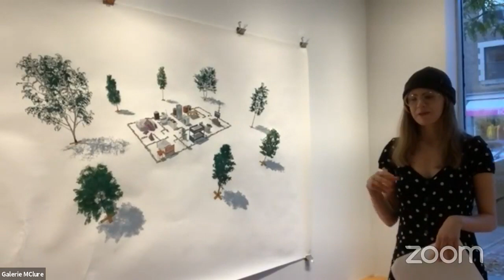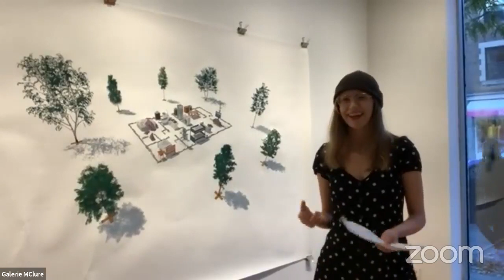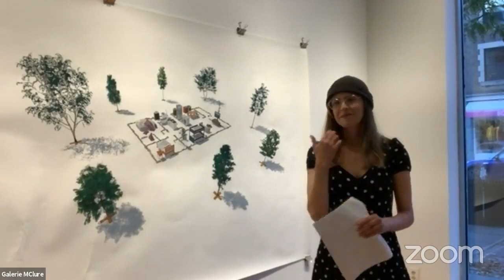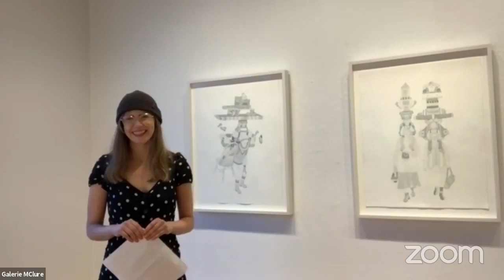𝙊𝙛 𝙎𝙩𝙪𝙛𝙛 | Jazz Keillor | 𝘾𝙤𝙡𝙡𝙖𝙜𝙚 𝙚𝙩 𝙖𝙨𝙨𝙚𝙢𝙗𝙡𝙖𝙜𝙚 | Stella Pace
Jazz Keillor est une artiste canadienne émergente actuellement basée à Halifax, en Nouvelle-Écosse, où elle est candidate à la maîtrise en beaux-arts à l’Université NSCAD, promotion 2023. Elle a obtenu son baccalauréat en beaux-arts à l’Université Mount Allison, à Sackville, au Nouveau-Brunswick, avec une majeure en peinture et sculpture et une mineure en histoire de l’art. À la fin de ses études en 2015, elle a été choisie comme lauréate provinciale du Nouveau-Brunswick au concours d’art étudiant 1st Art Invitational de BMO. Keillor a reçu une subvention de projet Explore et crée du Conseil des Arts du Canada (2020), une subvention de projet individuel de l’Alberta Foundation for the Arts (2019) et une bourse de résidence d’artiste émergent du Sparkbox Studio (2016).

Stella Pace est une artiste qui vit et travaille à Montréal.  Elle est titulaire d’un baccalauréat en beaux-arts de l’Université Concordia (1997). Ses œuvres ont été présentées au Canada et à l’étranger dans des centres d’artistes, des galeries publiques et privées, des musées et dans le cadre de foires d’art internationales. Pace a à son actif plus d’une quarantaine d’expositions individuelles et ses œuvres figurent dans de nombreuses collections publiques, dont la Bibliothèque et les Archives nationales du Québec, Loto Québec et l’Institut coopératif Desjardins. Pace a reçu des subventions de recherche du Conseil des arts et des lettres du Québec, de la SODEC et de la Fondation G. Laoun (2006), et a participé à des résidences d’artistes, notamment à Grave (Victoriaville), à l’Atelier de l’Ile (Val David), au Studio Zocalo (Montréal) et au Studio Silex (Trois-Rivières). Elle est représentée par la Miriam Shiell Gallery à Toronto et la galerie A. Piroir à Montréal.